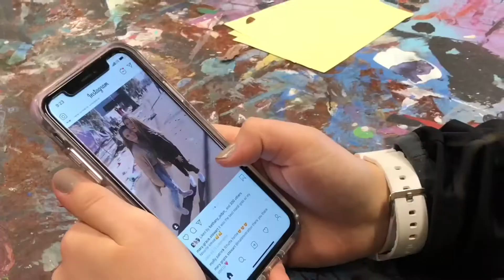Canton Academy Mardi-Gras parade 2020